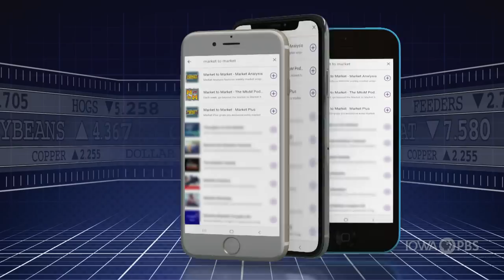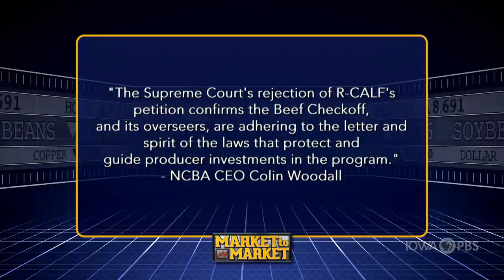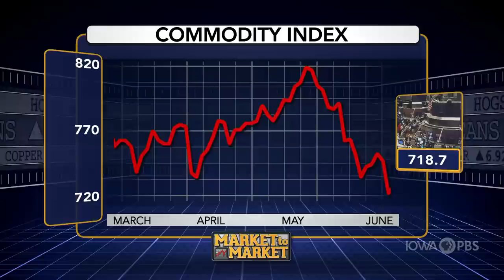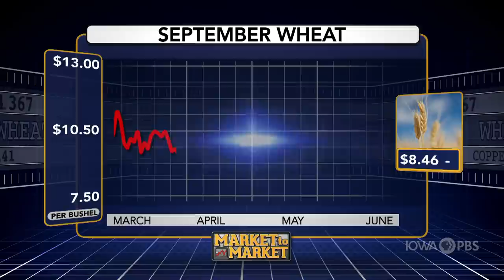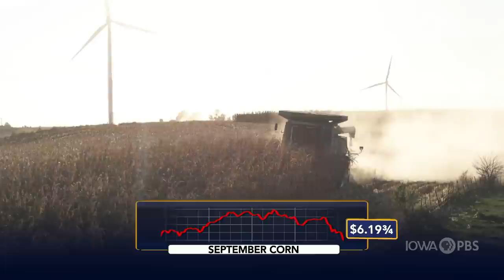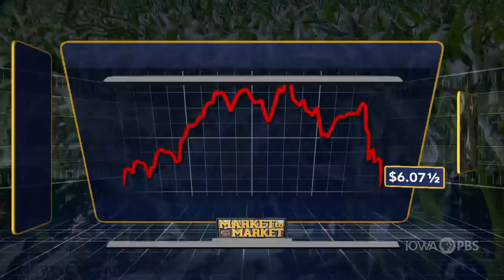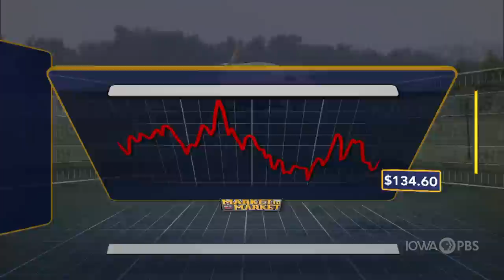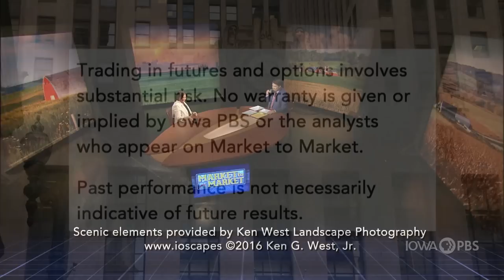Market to Market - July 1, 2022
New initiatives from the Secretary on a Midwest road trip. A lawsuit against the beef checkoff is turned around at the courthouse door. Bringing the message from Kansas cattle feedlots to the halls of Congress. Market analysis with Elaine Kub.